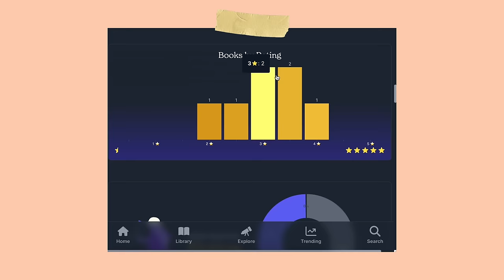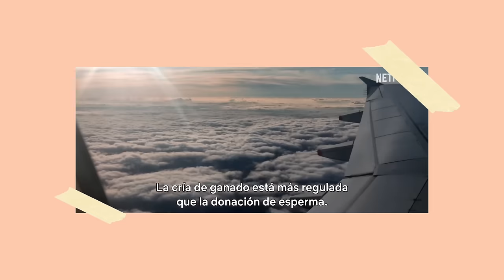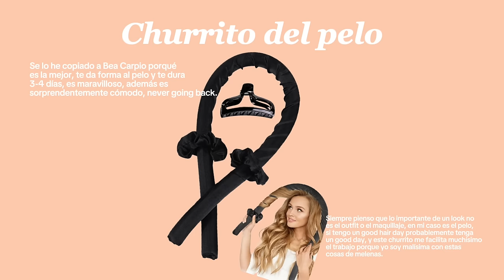Mis favoritos de agosto 💝 (Libros, películas, maquillaje y Portugal)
What a month... 💝 Agosto ha sido un buen mes en muchos aspectos, principalmente porque he podido viajar un poquito, cosa que me encanta, descansar y "consumir" cosas (me refiero a películas, series, libros, documentales... no penséis mal).

Para cuando veáis este video yo estaré perdida por un prado francés haciendo velitas, manualidad y yoga, ya os contaré (si lees esto comenta 🤸)

intro: 00:00
internet: 00:13
cine y series: 01:46
libros: 04:25
musica: 06:34
belleza: 07:22
moda: 08:55
chuminadas: 09:35